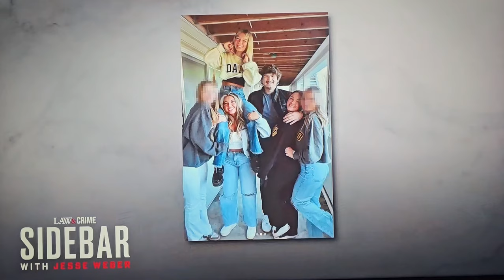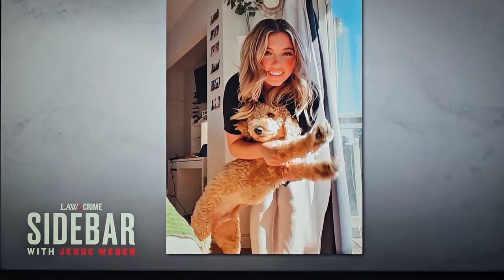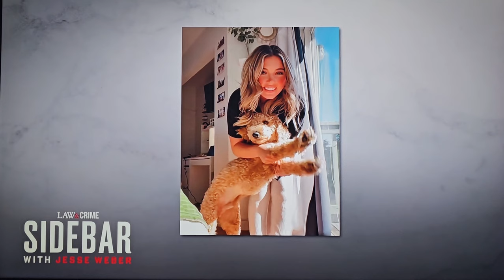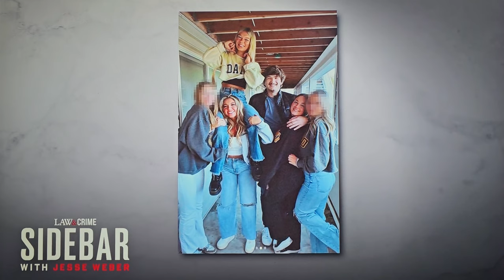Idaho Moscow Murders💢Mainstream News Media Discussions About The Linda Lane Footage? Is It Fake🤔